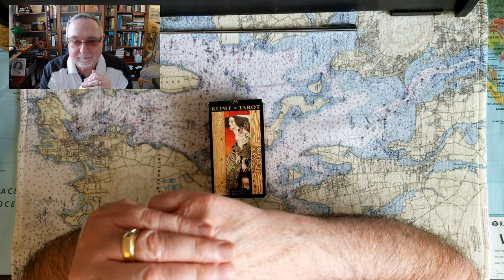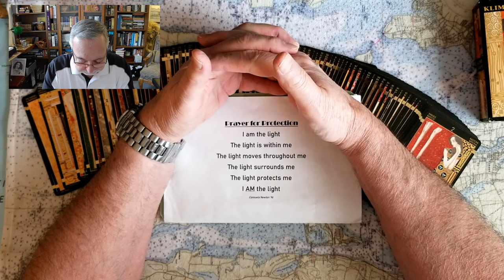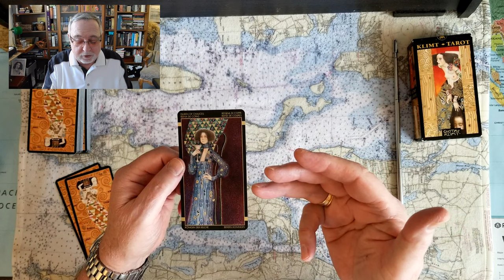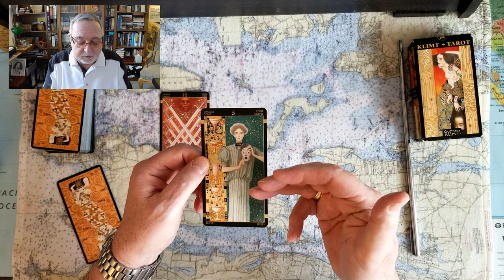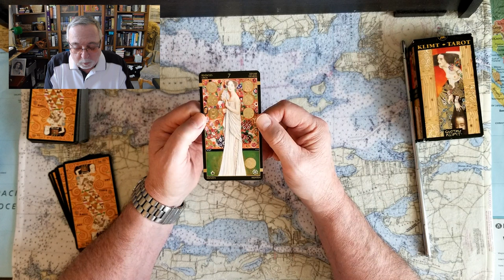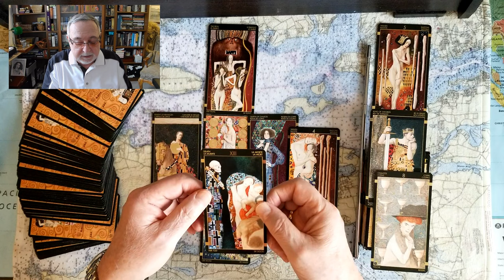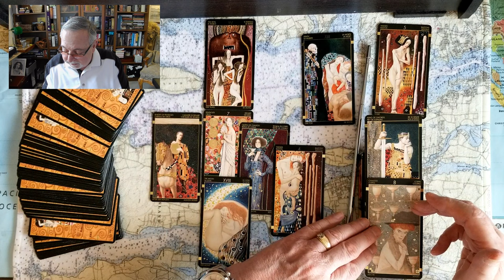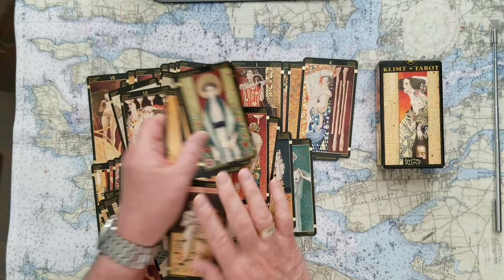Donald Trump Stormy Daniels Alvin Bragg Manhattan Dist Atty Tarot Card Read